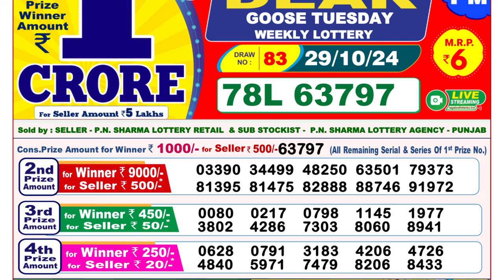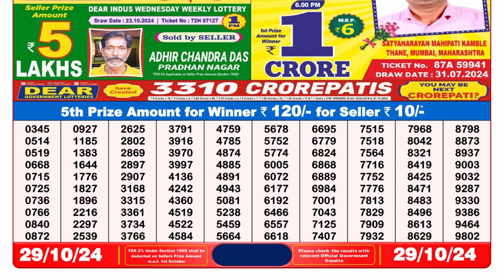[LIVE] Lottery Sambsd 8pm Official 29.10.2024 Result | Nagaland State Lottery